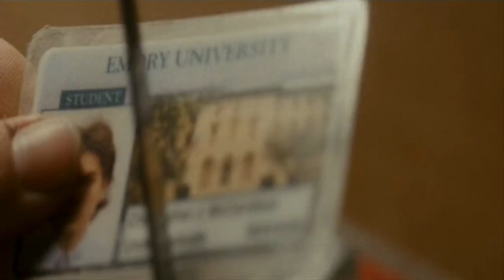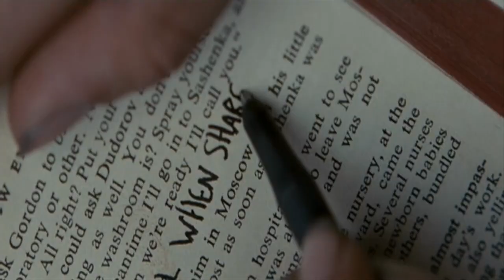Into The Wild - Best Unsaid - Music Video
Definitely needed to do a video for this amazing movie.